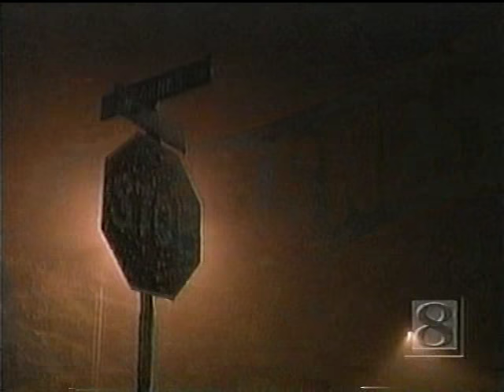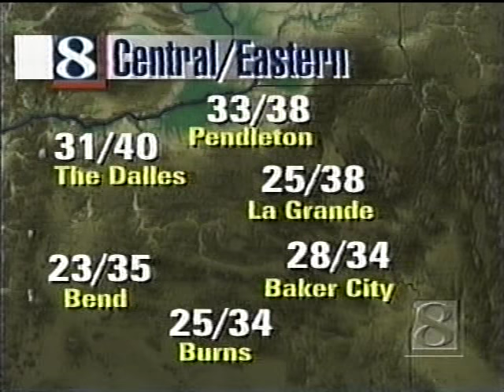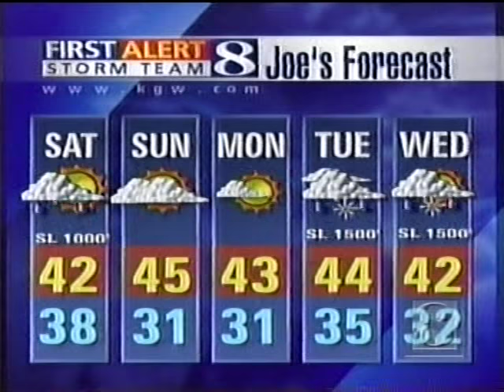KGW 11pm News, January 1999